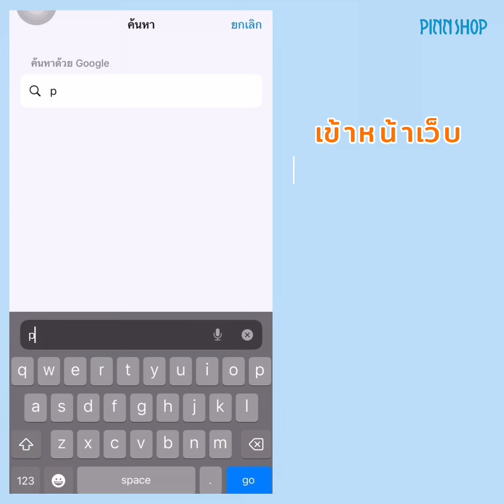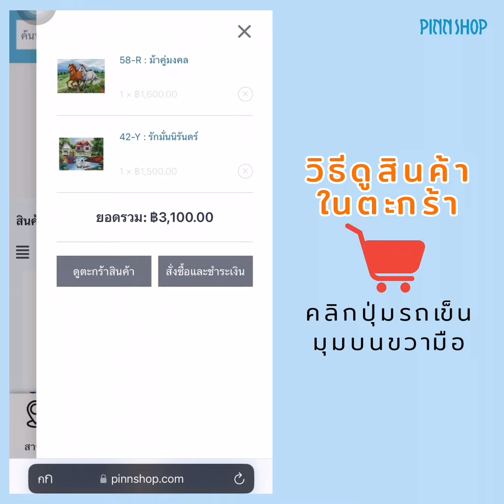วิธีสั่งซื้อครอสติชภิญญ์ออนไลน์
สั่งซื้อครอสติชภิญญ์อนไลน์ คลิก

ครอสติชภิญญ์เป็นภาพจากงานฝีมือ ซึ่งผลงานที่ออกมาเหมือนดั่งเราสร้างสรรค์ผลงานศิลปะที่มีความหมายและทรงคุณค่า ซึ่งจะนำมาด้วยความภูมิใจแก่เจ้าของ
และมีคุณค่าสำหรับให้บุคคลที่รักและนับถือ